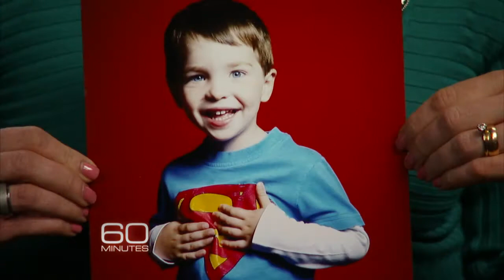Preview: Newtown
Parents of the victims of the Newtown, Conn., massacre tell Scott Pelley that theirs is a lifetime quest to change gun laws in hopes of preventing the gun violence that took their young children. Watch Pelley's two-part report on Sunday, April 7 at 7 p.m. ET/PT.